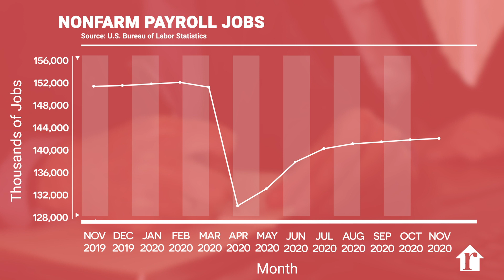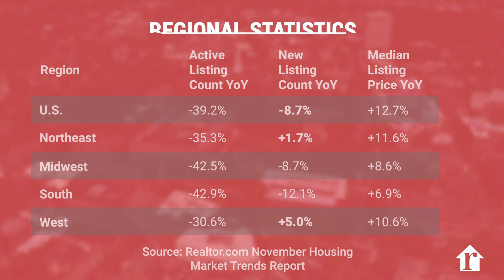Realtor.com COVID-19 Housing Market Update - 12/4/20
This week, Chief Economist Danielle Hale discusses what the declining unemployment rate from the jobs report says about the pace of the economic recovery and updates us on what Treasury Secretary Mnuchin and Fed Chair Powell told Congress this week about what might be ahead.

Danielle updates us on the housing market including another new low for mortgage rates. She hits the highlights from the November Housing Market Trends Report courtesy of Sr. Economic Research Analyst Sabrina Speianu, which show a still hot housing market thanks to still-high buyer demand as reported by Javier Vivas and the realtor.com®  Housing Market Recovery Index.

Finally, Danielle discusses what this means for the 2021 Housing Market Forecast and Economic Outlook, both released this week.

For more real-time updates, follow the realtor.com economics team on twitter: @rdc_economics.

Have an economic question you want the team to answer? Leave a note in the comments below!